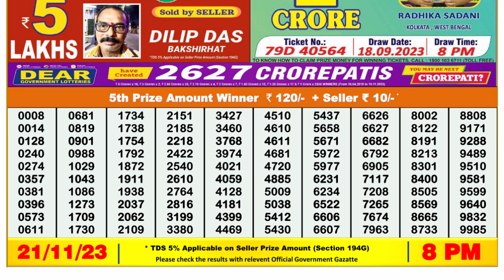Nagaland Lottery Sambad Live 8pm 21.11.23